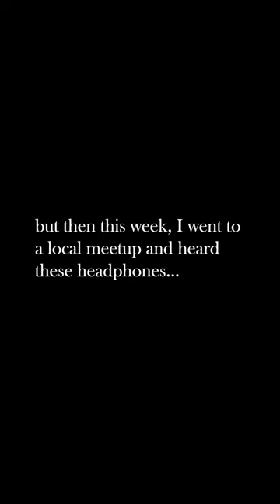We actually LIKED these headphones?